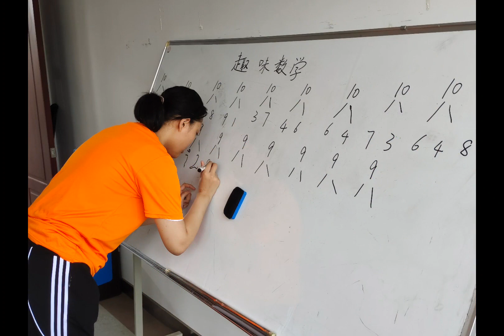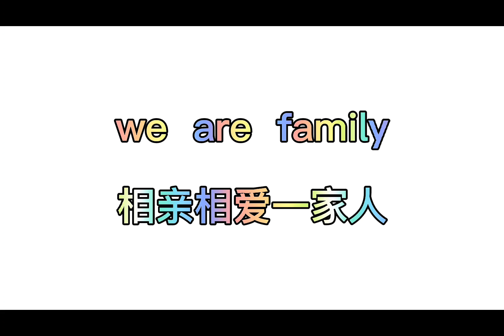disabled woman --請點擊說明 please click description